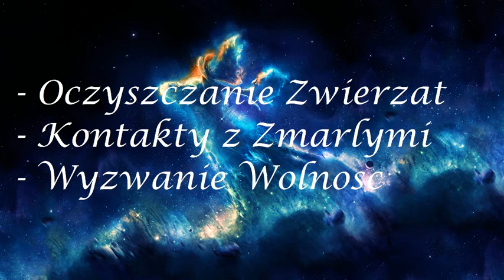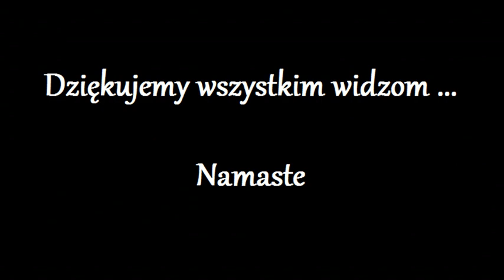Wyzwanie WOLNOSC!!! 134.0